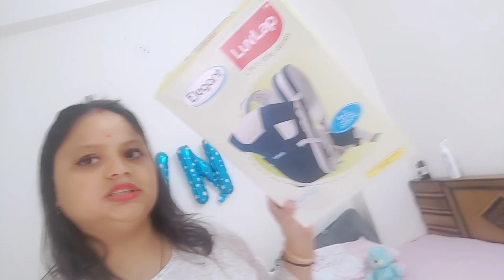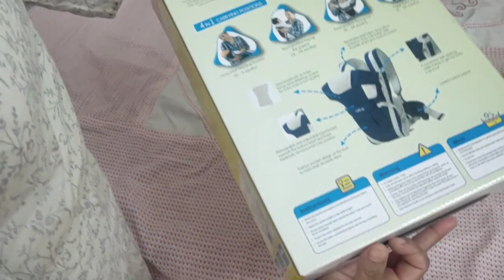Luvlap Elegant Carrier Bag Unboxing & Review|Vishu life vlog|Honest Review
we are trying to provide you a perfect, honest and detailed information
thank you watching our video 🙏🙏🙏negifamilyvlogs
music credit - YouTube library The trapizist quincas moreira and Girasol quincas